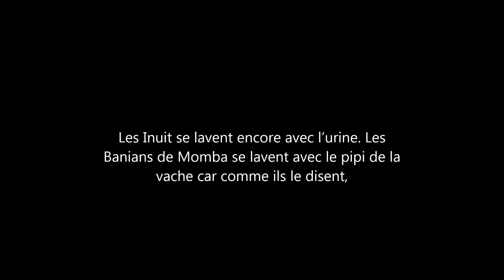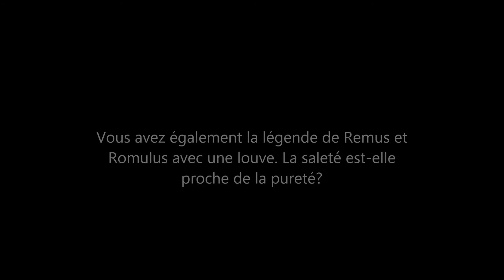Les bienfaits de l'utilisation du Pipi